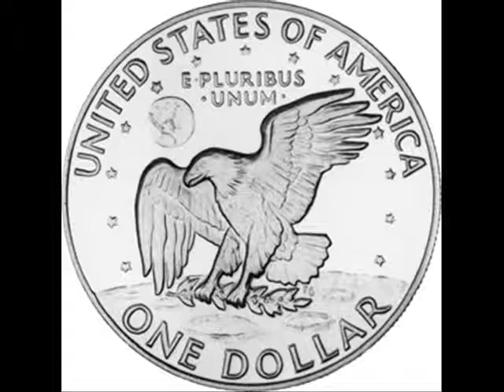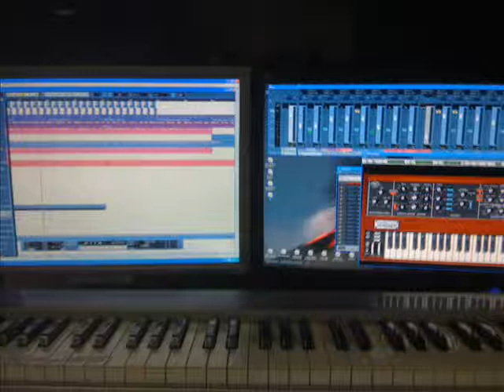Soulful Dynamics 1976 Jungle People - Elmambro remix 2009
Here's the 1976 Soulful Dynamics 's Jungle People remix, remastered, syncronized and percussion aided to obtain a real new sound from the original song, all the rights of this song are of the authors, this remix was produced only for demo purposes and not for commercial use by Elmambro, Thank You Guys.If copyright owners don't want to see this video on Youtube, please contact me i will delete it instead